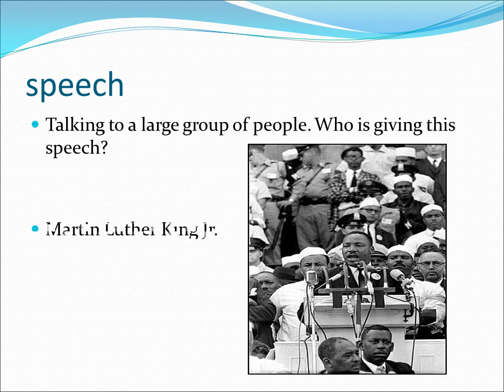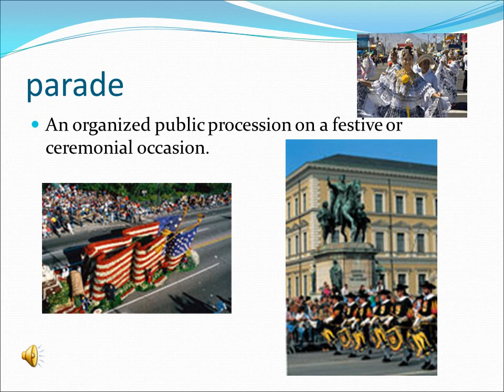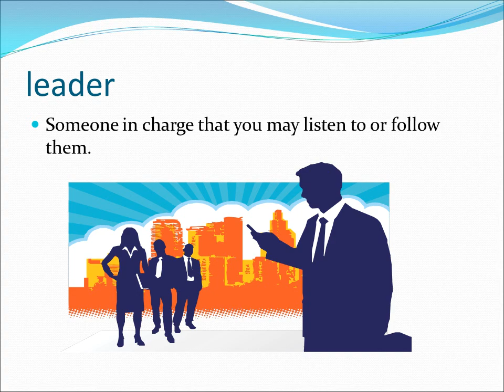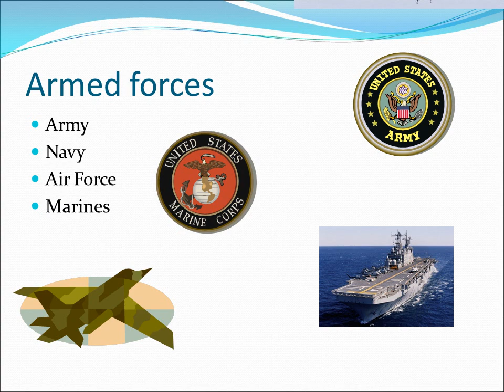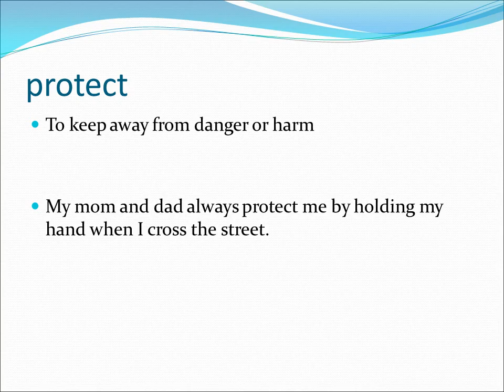Barack Obama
A person who is elected to have authority or control over a group of people.
The executive mansion of the President of the United States. This is where the President lives and works.
An activity  you do that you produce or accomplish something.

Jackson had to work hard on his science project.
My mom had to go to work at the hospital yesterday.
Talking to a large group of people. Who is giving this speech?

The Oval Office is the president's formal workspace.
This is where he often addresses the American public and the world on television or radio.
Where the president deals with the issues of the day.
We went to Washington D.C. and saw the White House and the Washington Monument.
A person who works for the government that helps to make and create laws.
Barack Obama was a senator.
Formal induction into office. A formal beginning or introduction.

Every president has an inauguration into the Presidency.
To keep away from danger or harm

My mom and dad always protect me by holding my hand when I cross the street.